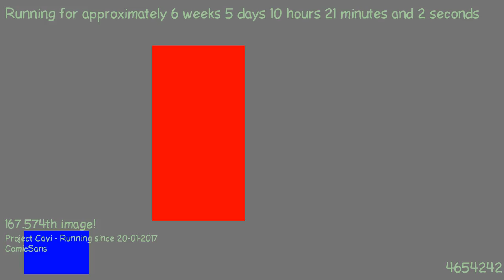1489047926 - Webdriver Cavi - H2